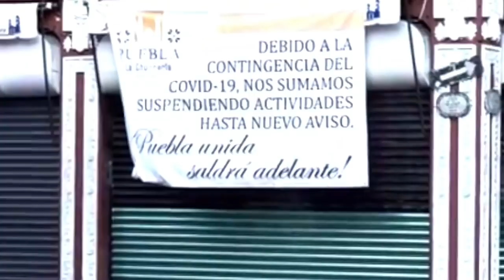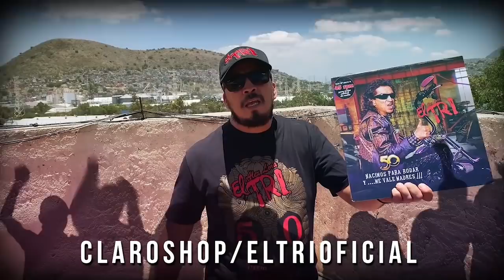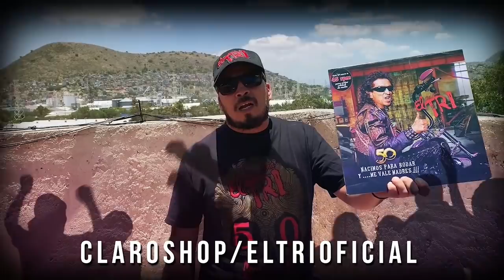Aqui Esta El Tri: Asi Fue La Visita A Chimbote Peru, Y La Entrega Presea Del Ariel